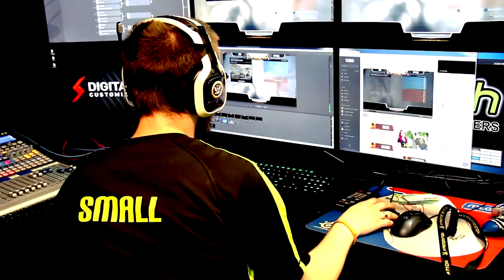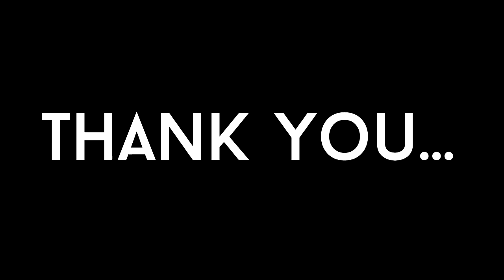Hype 3 Tourneytage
Hypefestation 3 was held in Indianapolis, Indiana on June 27-29, 2014.  This was a Gears of War 1 and Gears of War 3 tournament.  This video is dedicated to all those that made this awesome event possible.

You can find pictures of the event on my Facebook (link below)